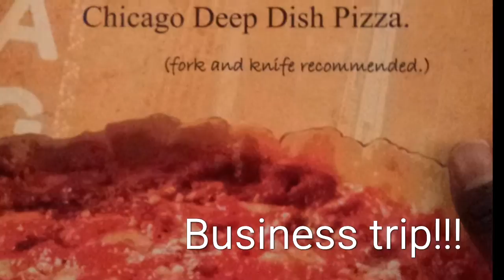Dreadlock Vlog 22 - 2 Year Anniversary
Wow! First year was slow but the second year went by fast. Here is a photo montage of the journey with a vid.

 : Song by Drake - 0 - 100